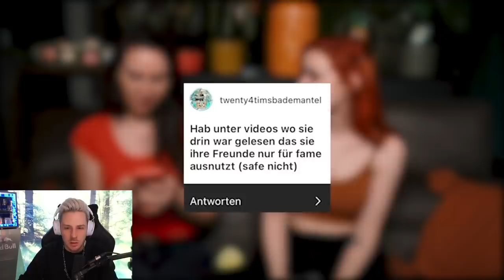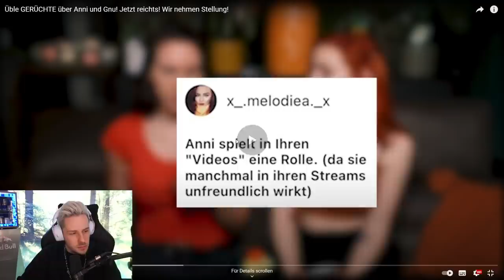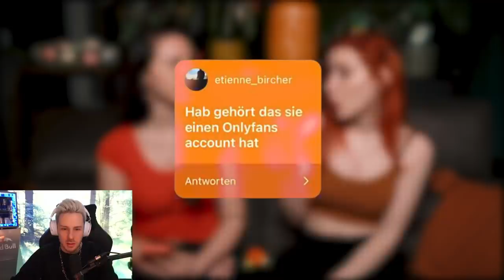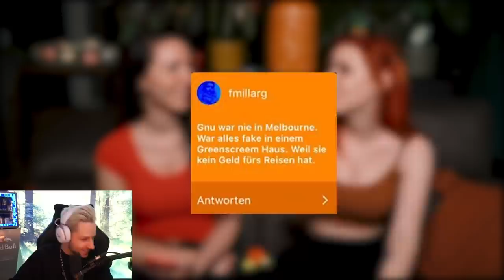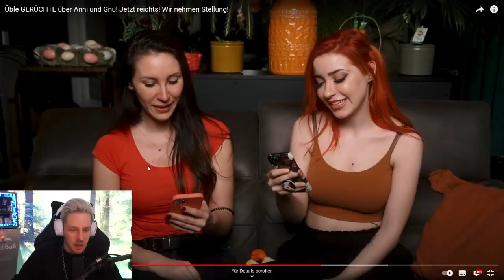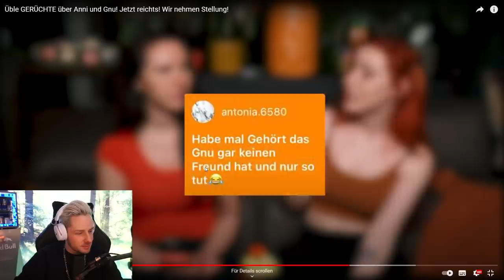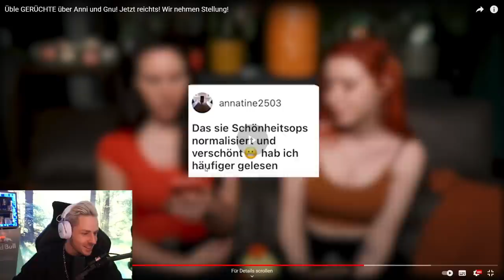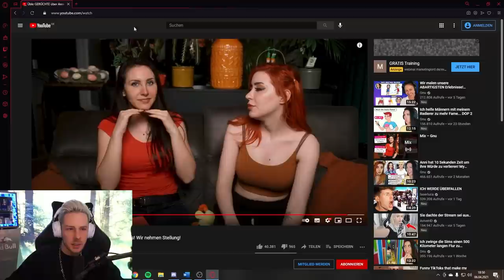Reaktion auf Üble GERÜCHTE über Anni und Gnu! Jetzt reichts! Wir nehmen Stellung!